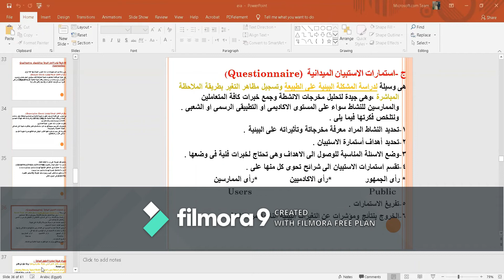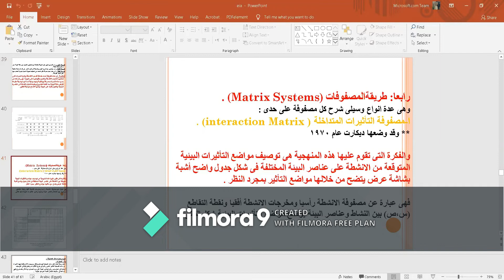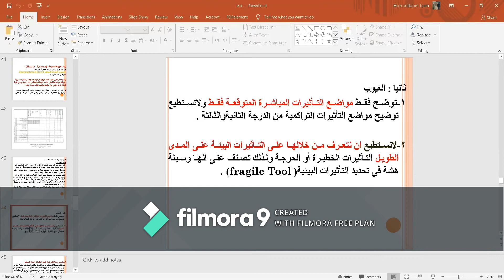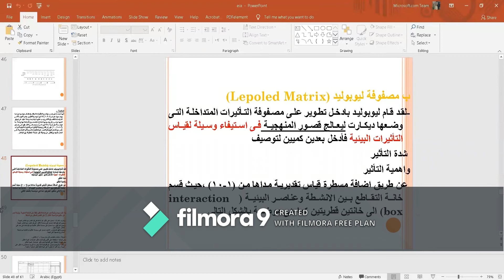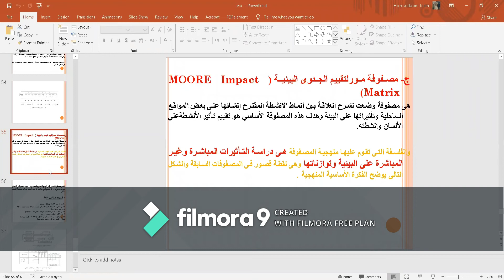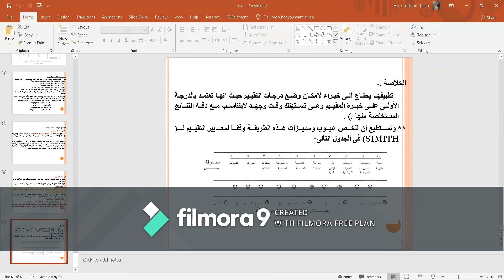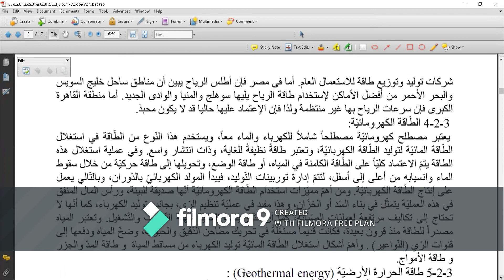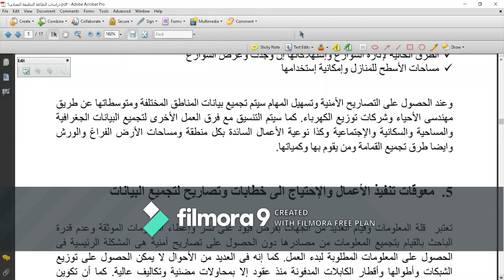ARC432 Environmental Planning Week 2 Lecture